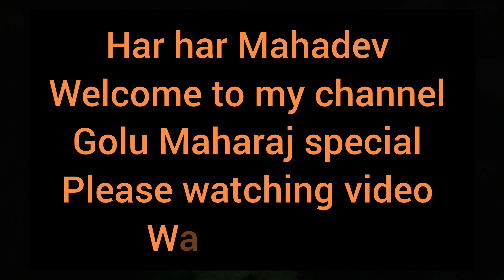Me or Maharajadhi Raj Golu Maharaj 😂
Jai siyaram bhai sabhi ko